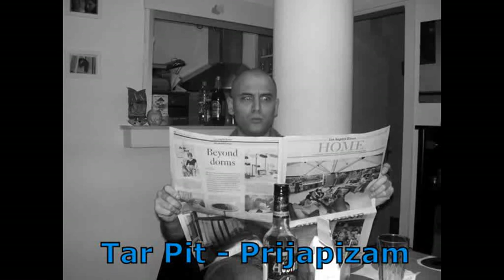Tar Pit - Prijapizam (2001.)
Tar Pit = Sett + Fastah + Seven *produced by Sett